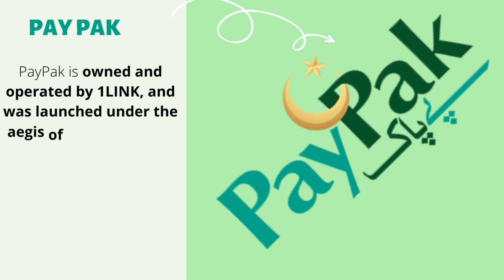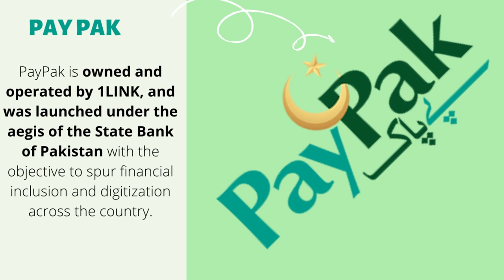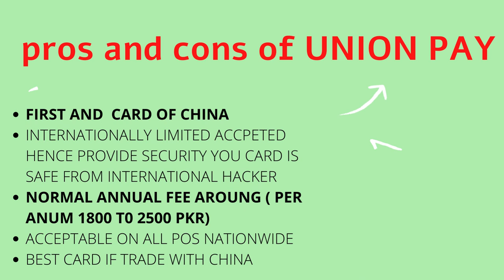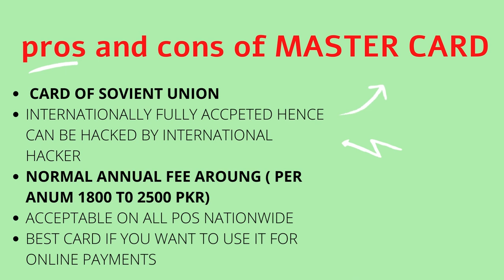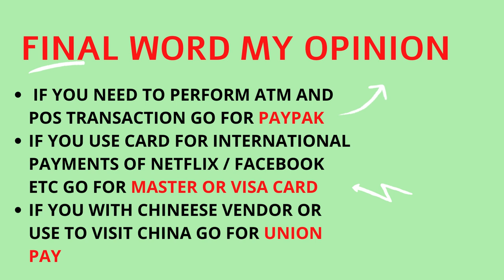which debit card is best ??? best card Facebook / amazon / ali express / ali baba - expert opinion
PAYPAK
PayPak is owned and operated by 1LINK, and was launched under the aegis of the State Bank of Pakistan with the objective to spur financial inclusion and digitization across the country. A card that gives access to money wherever, whenever.
1LINK is owned by consortium of 11 banks. It was incorporated with Securities and Exchange Commission of Pakistan (SECP) as a Guarantee Limited Company on September 20, 2004 and with State Bank of Pakistan (SBP)'s approval on September 30, 2015, 1LINK became Pakistan's first fully licensed PSO/PSP.

UNION PAY
With the approval of the People's Bank of China (PBOC), China UnionPay was launched on 26 March 2002, in Shanghai by PBOC governor Dai Xianglong, The Industrial and Commercial Bank of China, the Agricultural Bank of China, the Bank of China and the China Construction Bank served as its first members.

VISA CARD
Visa's journey begins in 1958, the year that Bank of America launched the first consumer credit card programme for middle-class consumers and small to medium-sized merchants in the U.S. It did not take long for the company to grow. The company expanded internationally in 1974, and introduced the debit card in 1975

MASTER CARD
In 1988, the first MasterCard card was issued in the Soviet Union. In 1985, we acquired the Cirrus ATM network and we launched Maestro, the world's first online point-of-sale debit network, in 1991. We merged with Europay International in 2002 and converted from a membership association to a private share corporation.